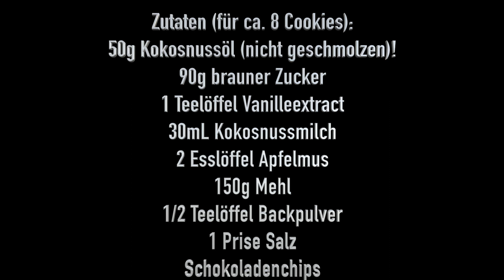Vegane Chocolate Chip Cookies ! - Easy und super lecker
Heute zeige ich euch, wie man richtig leckere Vegane Cookies machen kann. !Viel Spaß :)